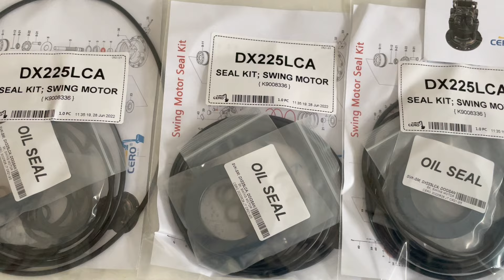DOOSAN DX225LCA K9008336 K9008336A K9001903 Swing Motor Seal Kit CERO High Quality